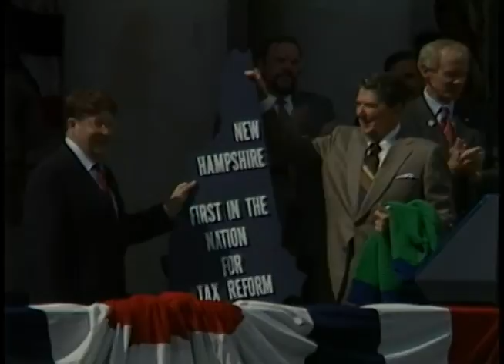President Reagan's Remarks to the Citizens of Concord New Hampshire on September 18, 1985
Full Title: President Reagan's Remarks to the Citizens of Concord, New Hampshire at it's State House on September 18, 1985

Access Restriction(s):Unrestricted
Use Restriction(s):Unrestricted